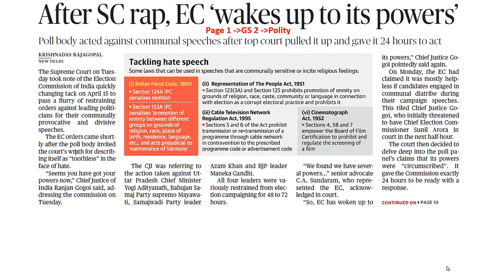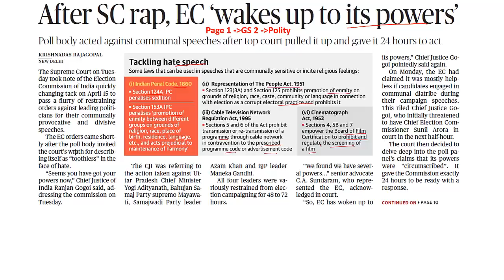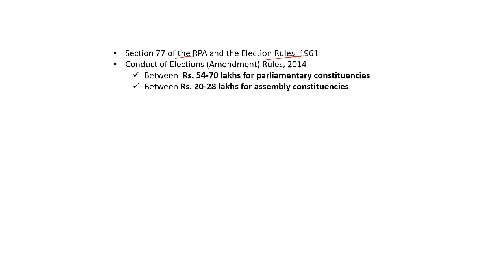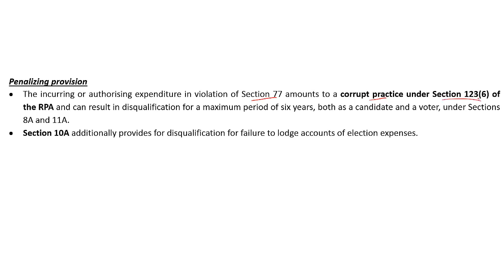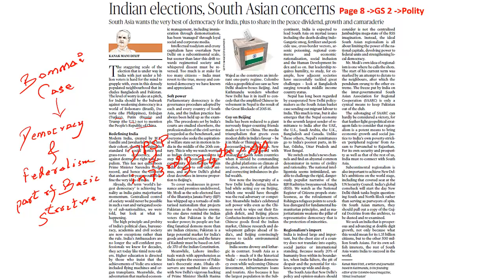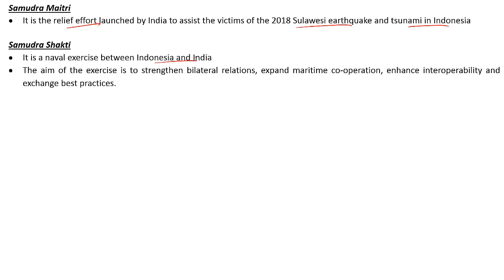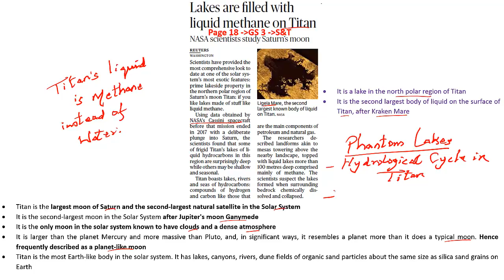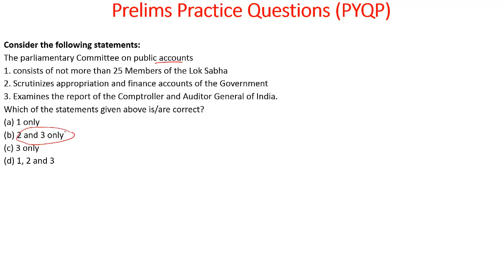'The Hindu' Analysis for 17th April, 2019. (Current Affairs for UPSC/IAS)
In this lecture, we discuss the important news articles for 17th April, 2019. The aspirants are advised to watch the entire video lecture for better understanding. Follow the link to read the Comprehensive News Analysis as well.

Topics:
1. After SC rap, EC ‘wakes up to its powers’
2. Vellore poll cancelled over cash seizures (03:02)
3. Indian elections, South Asian concerns (11:30)
4. Implications of the Indonesian vote (14:52)
5. Titan (19:16)
6. Pyrenees Mountains (22:42)
7. Practice Questions (24:08)

Happy Learning!
BYJU'S IAS